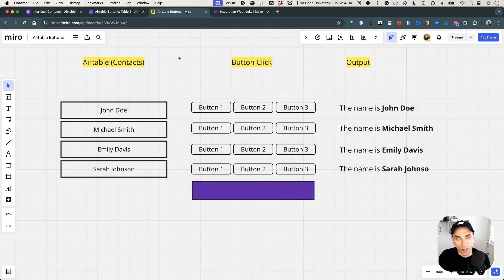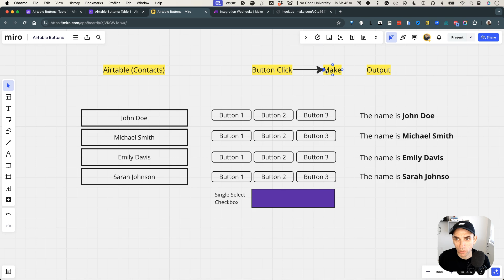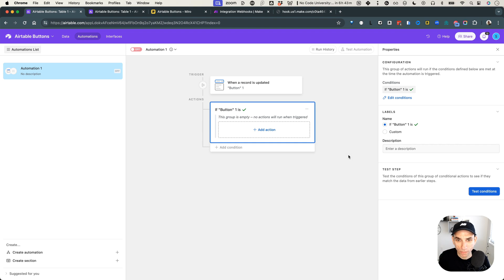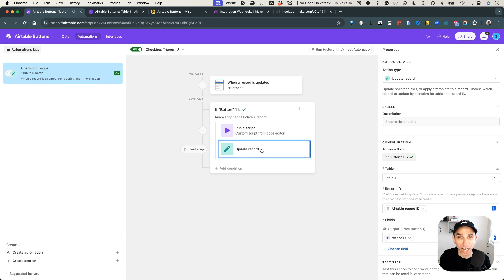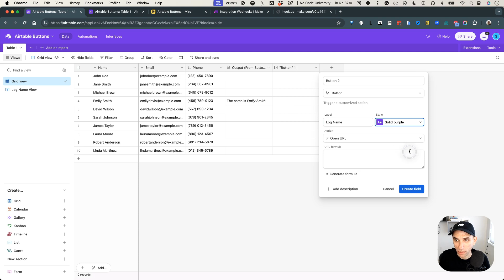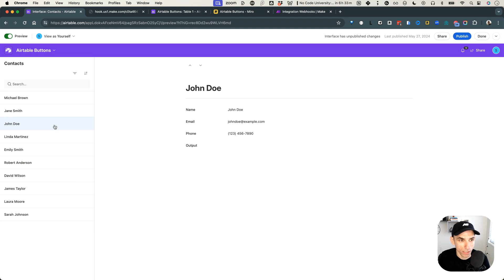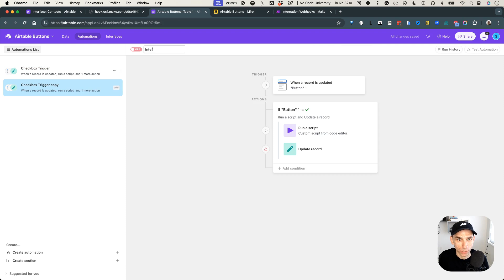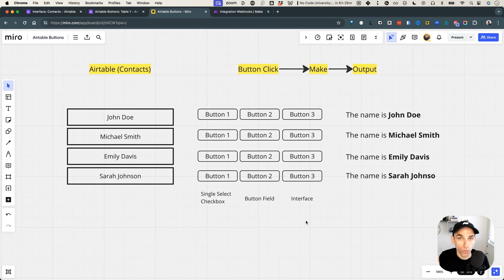Trigger Make/Zapier Workflows On-Demand with Airtable Buttons (3 Ways)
OTHER TOOLS, SOFTWARE DEALS & GEAR (some of these links give me kickbacks—thank you!)

WHY ME?
I'm Sahil, a seasoned software engineer turned entrepreneur with over a decade of experience in the tech industry. My passion lies in teaching and empowering others to develop their skills, enhance their earning potential, or save time by automating and digitizing their work.

As a "jugaad expert" (google it), I bring innovative and resourceful solutions to the table, making complex technology accessible and practical for everyone.

In this video, I show you how to trigger Make and Zapier workflows directly from Airtable using three different methods.

We'll discuss workarounds using native Airtable features, starting with a checkbox or single-select field approach that doesn't look like a button but acts like one. I'll then cover how to use an actual Airtable button field to open a URL or run a script, offering both free and paid options.

Finally, I'll demonstrate how to create a button in Airtable's interface to trigger an automation connected to Make, ideal for users who need simplified access. This tutorial is perfect for anyone looking to integrate Airtable with Make on-demand, enhancing your workflow automation capabilities.

Don't miss out on mastering Airtable and Make integrations!

TIMELINE
00:00 Introduction and Overview
00:28 Setting Up the Miro Board
02:10 Creating the Checkbox Trigger
06:26 Testing and Finalizing the Checkbox Trigger
10:13 Introducing Button Field Approach
11:21 Implementing the Button Field
13:13 Using Airtable Interfaces
17:47 Conclusion and Recap